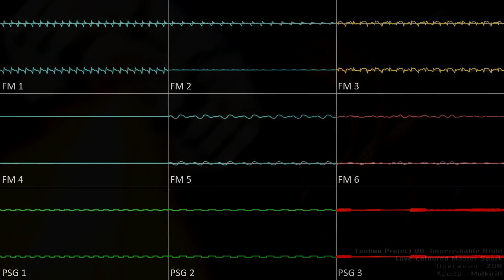[Touhou Project] Love-coloured Master Spark (YM2612 + SN76489, DefleMask)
Да, снова тохота. Сочетание гитары, басухи и ударных - это круто. Если ещё добавить ЗУНпеты и немного стиля PC-98, будет норм.
Тем более, потенциал звуковой микросхемы 16-битки требует полного раскрытия, как это бы важно не звучало.

отрендерил с эмулятором Nuked OPN2, и мне нравится, как он глушит высокие частоты на гитаре и басу, но не нравится, как он глушит трубы.

Лицензировано под CC-BY-NC-SA 4.0.